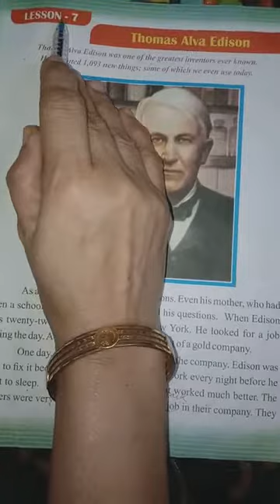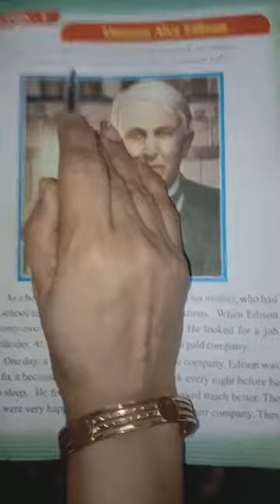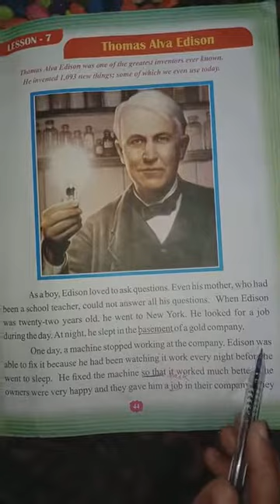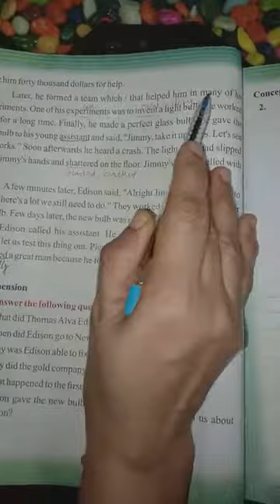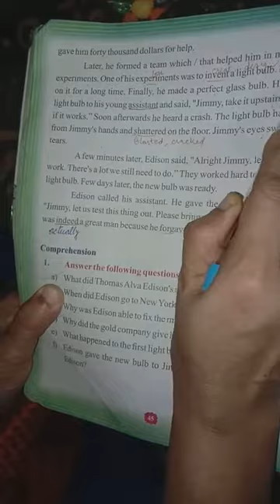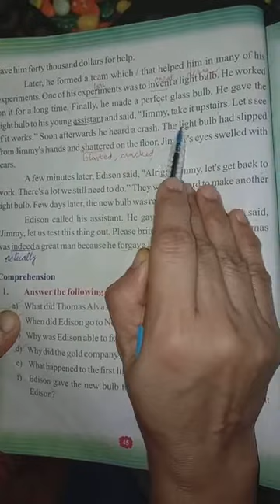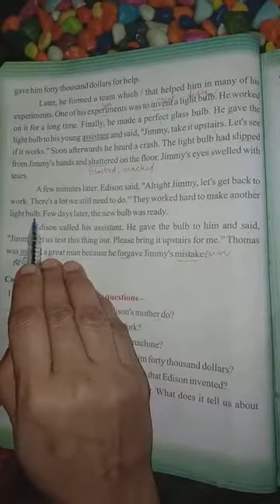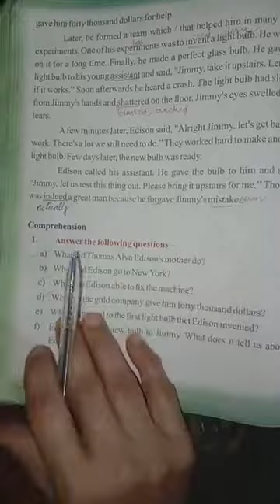Thomas Alva Edison Class 3rd English Literature